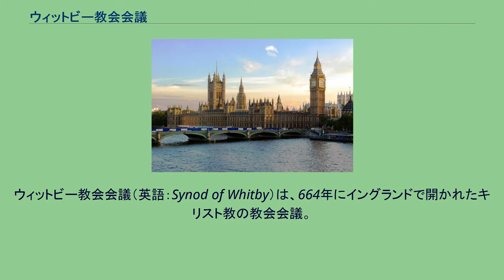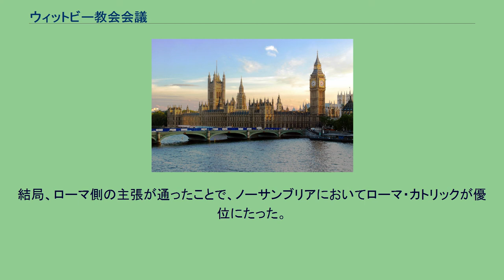ウィットビー教会会議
アングロ・サクソン・イングランドのキリスト教
ウィットビー教会会議（英語：Synod of Whitby）は、664年にイングランドで開かれたキリスト教の教会会議。
イングランドのキリスト教は、当初アイルランドから伝わったケルト系キリスト教の影響が大きかった。
アイルランドのキリスト教は、ローマのベネディクトゥス会則とは大きく離れていたほか、修道制を基礎としておりカトリックのような司教の管轄下におかれる教区が設けられていなかった。
こうした様々な差異が、キリスト教の浸透とともに顕在化していき、両勢力の対立が強まっていた。
こうした状況を収拾するため、664年、ノーサンブリア王のオズウィによってウィットビー教会会議が召集された。
イースト・サクソン司教チャドやリンディスファーン司教コルマンはケルト側で、ドーチェスター司教アギルベルフトやリポン司教ウィルフリッドはローマ側で論陣を張った。
直接のテーマはイースターの期日算定をめぐるものであったが、両勢力のどちらが主導権を握るかという点で重要な意味をもった。
結局、ローマ側の主張が通ったことで、ノーサンブリアにおいてローマ・カトリックが優位にたった。
この後、徐々にローマ・カトリックがイングランド各地に影響力を拡大していった。